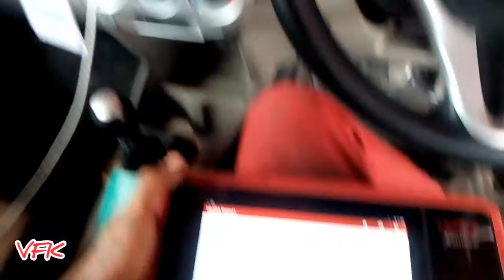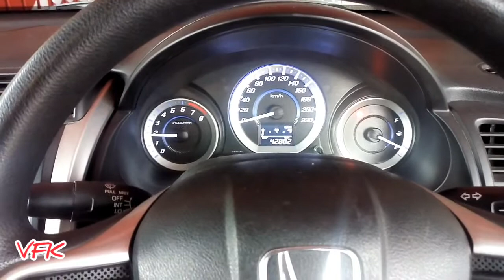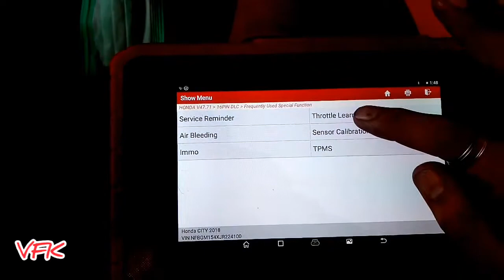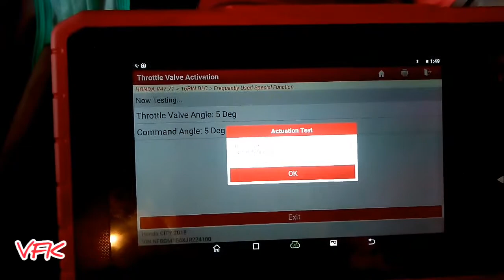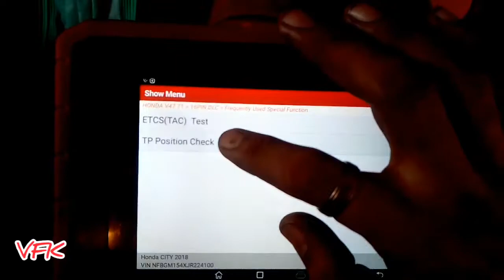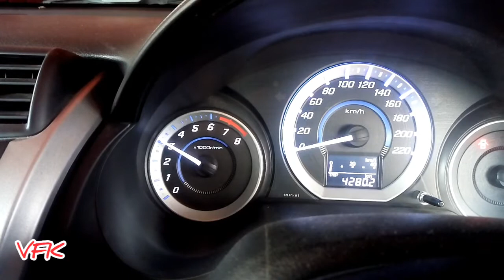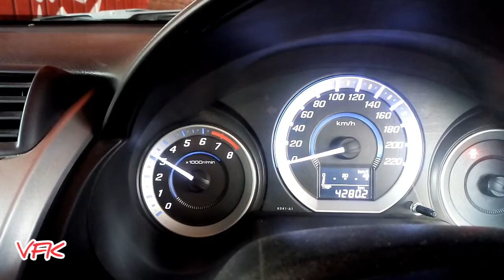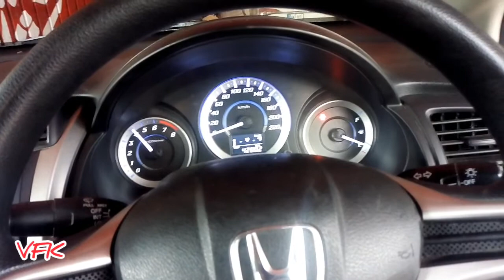Honda City Throttle Calibration